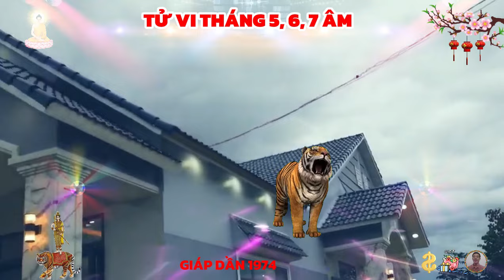🔴 Tiên Tri Chấn Động Cuộc Đời GIÁP DẦN 1974 THẦN TÀI TRẢ ƠN Tiền Tỷ Về Tay Cực Giàu Tháng 5, 6, 7 ÂM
giáp dần xếp hạng thứ 3 trong số 12 con giáp. giáp dần có trí nhớ tốt và tinh thần ham học hỏi, điều đó giúp cho họ thu thập được thông tin, kiến thức ở bất kỳ đâu, với con mắt nhìn xa trông rộng, tuổi này có thể nhìn nhận phân tích vấn đề một cách logic khoa học, ít khi họ bị mắc phải những sai lầm.
 mục tiêu phấn đấu của họ trong suốt cuộc đời, là tiền bạc, địa vị và quyền lực, những việc người khác không làm được, thì giáp dần lại giải quyết nhanh chóng, lý do bởi họ không bao giờ sợ hãi khuất phục trước công việc khó khăn nào, họ coi trọng danh dự và chữ tín của mình, có trách nhiệm với công việc và mọi người xung quanh.